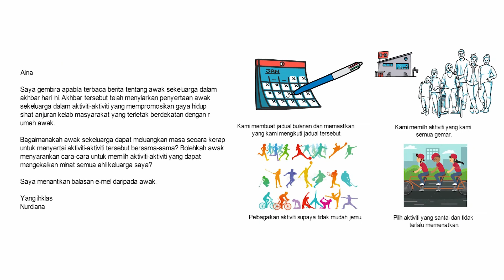E-Mel Tidak Rasmi (Soalan 2)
Drop us an informal email question in the comment section below if you would like us to suggest a content outline.